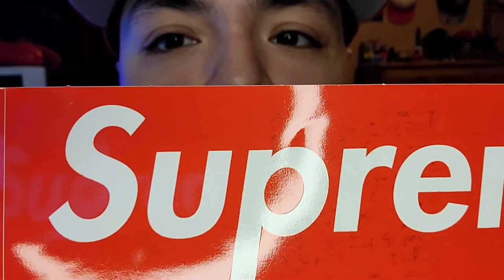Supreme Opinel No.8 knife review / 1st video!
hey guys, this is my first video. its by far not the greatest, but i plan on improving as I go on.